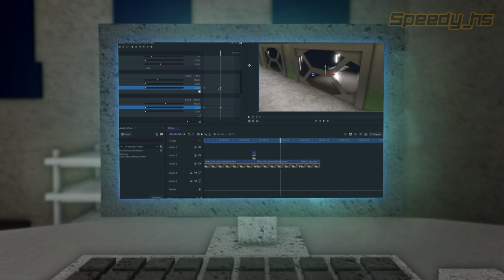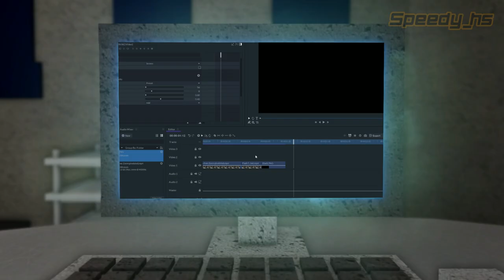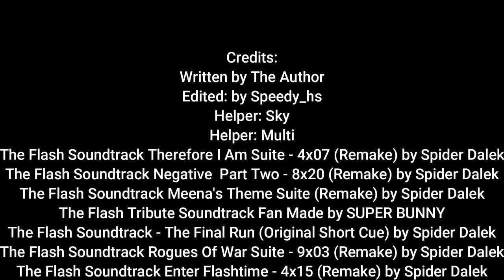The Flash: Custom Series (The News Flash)|, 4x02